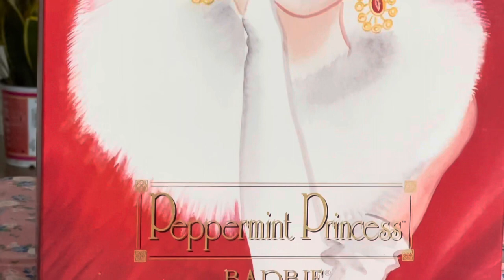Peppermint Princess 👑 1994 Barbie 🎤Strawberry 🍓 Alarm Clock ⏰ 🎼 INCENSE and PEPPERMINTS 🎶 1967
“ Incense and Peppermints “
 lyrics :

Good sense, innocence, cripplin' mankind
Dead kings, many things I can't define
Occasions, persuasions clutter your mind
Incense and peppermints, the color of time

Who cares what games we choose?
Little to win but nothin' to lose

Incense and peppermints, meaningless nouns
Turn on, tune in, turn your eyes around

Look at yourself, look at yourself, yeah, yeah
Look at yourself, look at yourself, yeah, yeah, yeah, yeah

To divide this cockeyed world in two
Throw your pride to one side, it's the least you can do
Beatniks and politics, nothing is new
A yardstick for lunatics, one point of view

Incense and peppermints
Incense and peppermints

Sha la la, sha la la
Sha la la, sha la la, sha la la, sha la la

Strawberry Alarm Clock is a psychedelic rock band formed in 1967 with origins in Glendale, California, a city about ten miles north of downtown Los Angeles. They are best known for their 1967 hit single "Incense and Peppermints".
Categorized as acid rock, psychedelic pop and sunshine pop, they charted five songs, including two Top 40 hits.

Strawberry Alarm Clock
Strawberry Alarm Clock in 2007
Background information
Origin
Glendale, California, United States
Genres
Rock pop psychedelia sunshine pop acid rock
Years active
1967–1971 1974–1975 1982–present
Labels
Uni Records Global Recording Artists
Members
Gene Gunnels
Randy Seol
Mark Weitz
George Bunnell
Steve Bartek
Howie Anderson